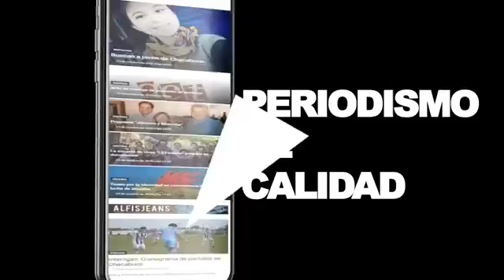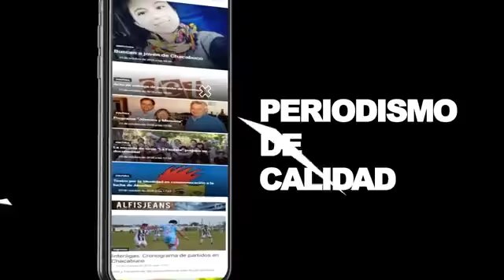Entrevista a Darío Golía